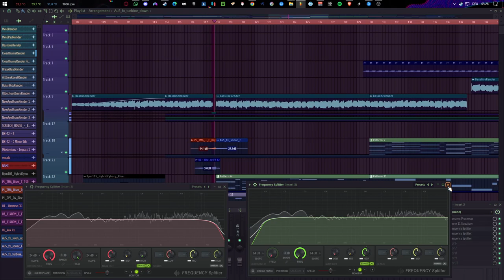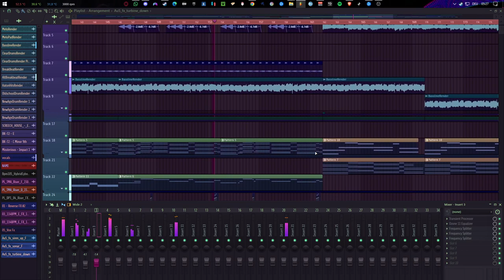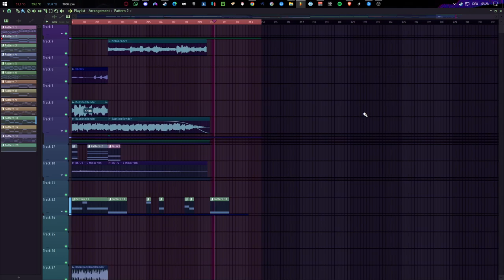Hope [WiP] [DnB] - FL Studio footage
A little "behind the scenes" for my newest Project.